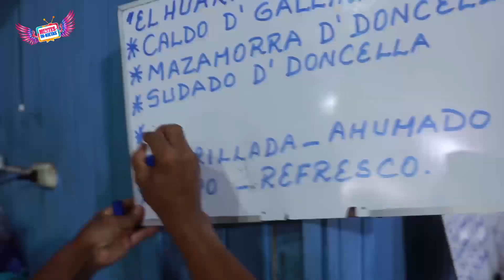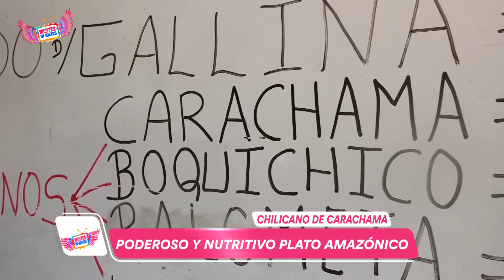LA CARACHAMA - PLATO DELICIOSO Y EXÓTICO DE LA SELVA PERUANA